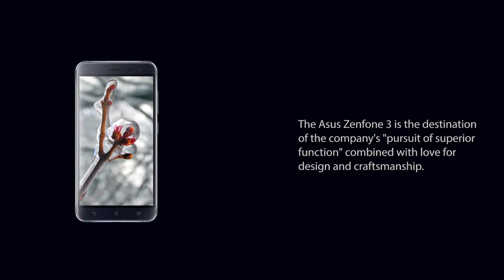Asus Zenfone 3 Ze552kl | Key Features And Technical Specifications | Unboxing Therapy | Cool Techs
NETWORK Technology
Build Corning Gorilla Glass back panel (unspecified version)
SIM Dual SIM (Nano-SIM/ Micro-SIM, dual stand-by)
DISPLAY Type Super IPS+ capacitive touchscreen, 16M colors
  - Asus ZenUI 3.0
PLATFORM OS Android 6.0.1 (Marshmallow), upgradable to 7.0 (Nougat)
CAMERA Primary 16 MP, f/2.0, laser/phase detection autofocus, OIS (4-axis), dual-LED (dual tone) flash, check quality
Loudspeaker Yes
3.5mm jack Yes
  - 24-bit/192kHz audio
COMMS WLAN Wi-Fi 802.11 a/b/g/n/ac, Wi-Fi Direct, hotspot
Browser HTML5
Java No
  - MP3/WAV/eAAC+ player
- MP4/H.264 player
- Document viewer
- Photo/video editor
BATTERY   Non-removable Li-Ion 3000 mAh battery
MISC Colors Sapphire Black, Moonlight White, Shimmer Gold

Cool Techs is the  very latest Tech channel. It entertaining videos that mostly lists Top's of the WORLD. Our channel is Creative minds, amazing places, new technology, and our future world.Have fun and enjoy..